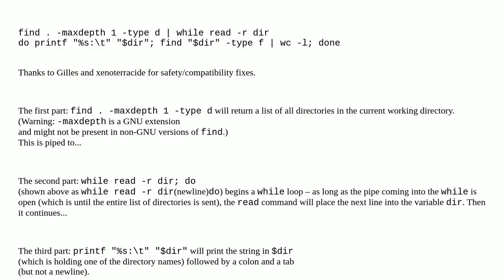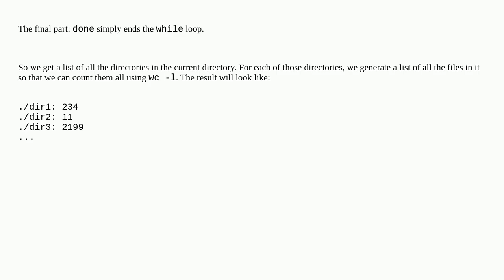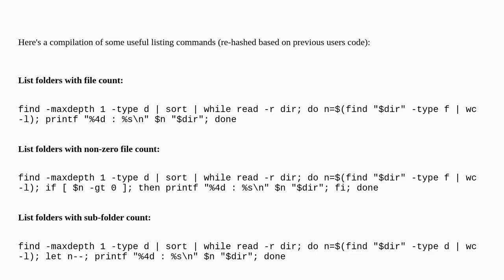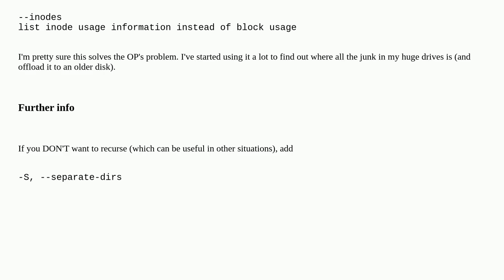Unix: How do I count all the files recursively through directories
How do I count all the files recursively through directories

A special thanks goes out to the community

  inode recursive disk-usage